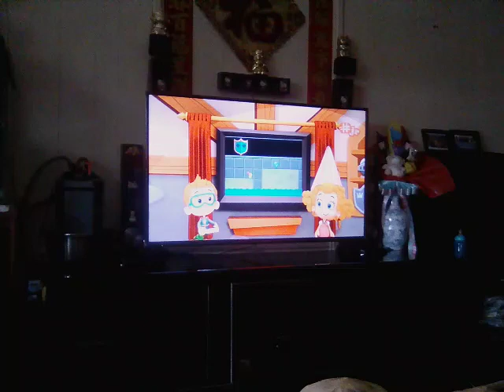Bubble Guppies 2 The Season Help